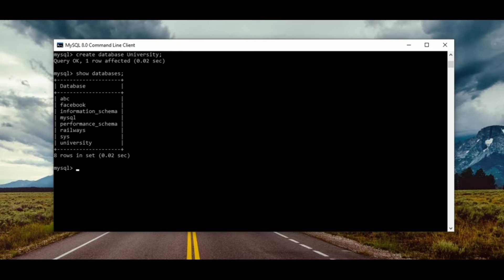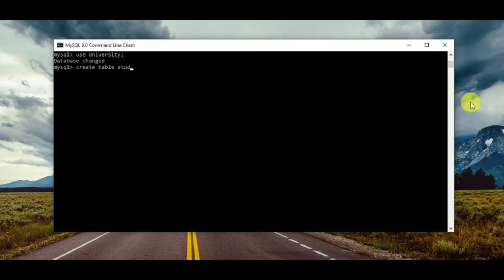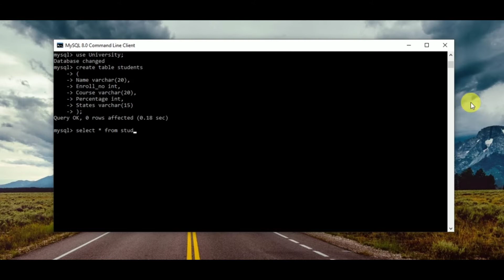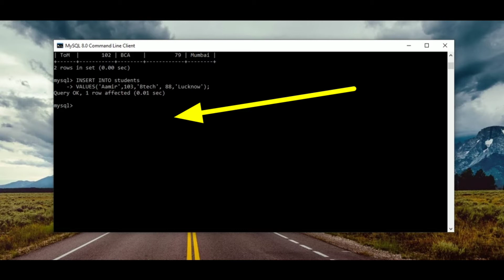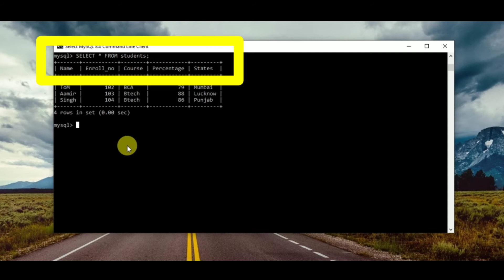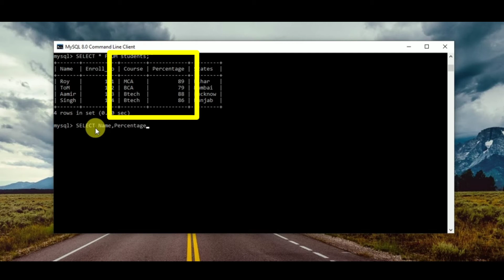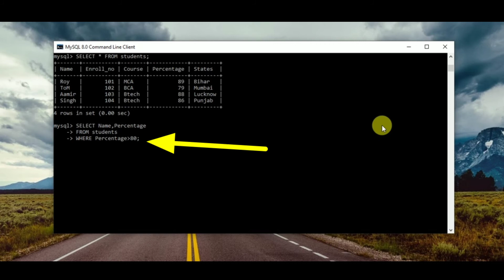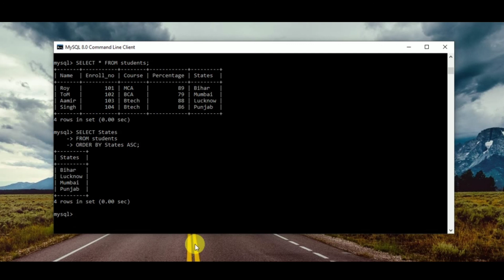Select command in SQL | BETWEEN , ORDER BY ASC/DESC , SHOW DATABASES, SHOW TABLES | Learn Quick